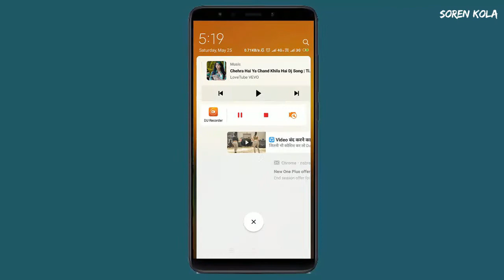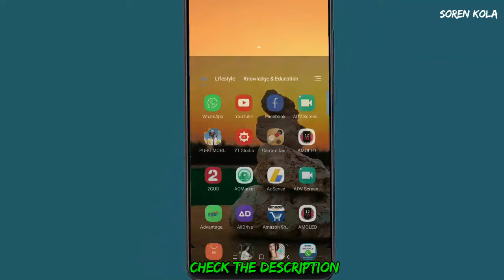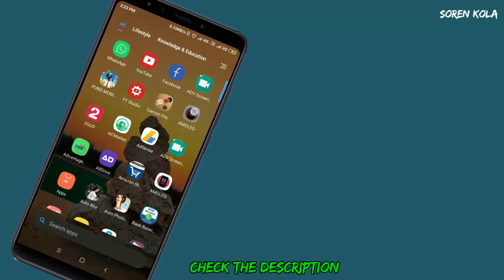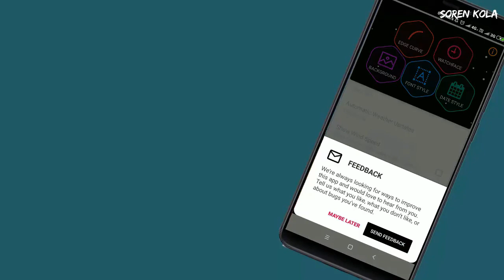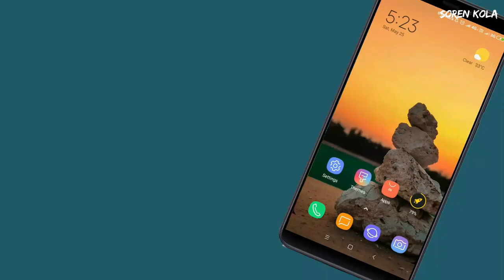Enable Display Live Date & Time with One Click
Enable Display Live Date & Time with One ClickEnable Display Live Date & Time with One ClickEnable Display Live Date & Time with One Click

Enable Display Live Date & Time with One ClickEnable Display Live Date & Time with One Click